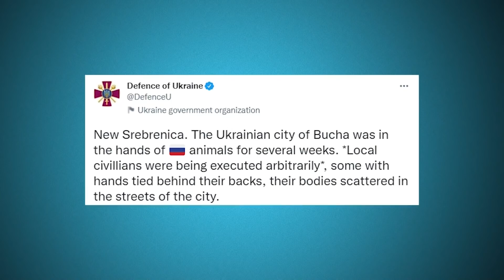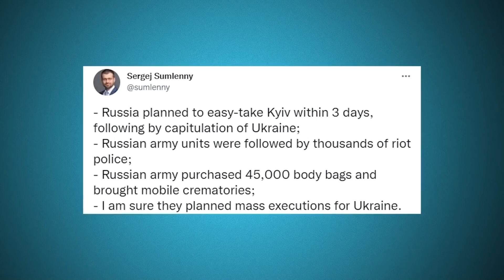Wstrząsające obrazy z ukraińskiej Buczy | Główne wydanie informacji "Dzisiaj"